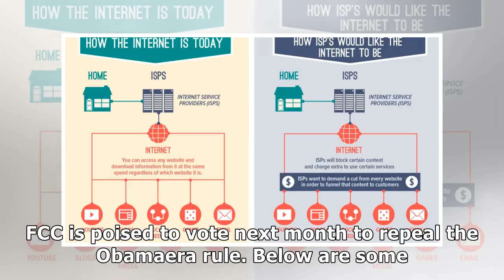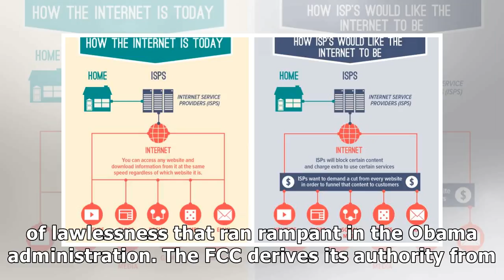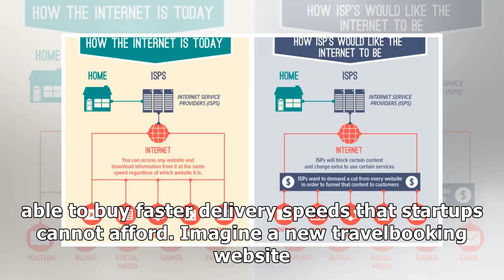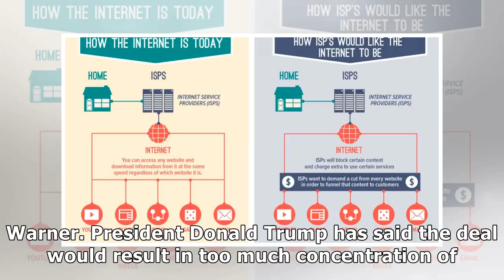How to argue about net neutrality (and why you should)